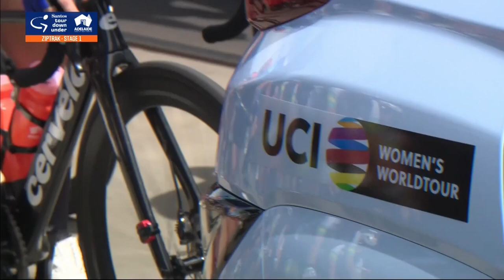Ziptrak Women's Stage 1 Highlights | Santos Tour Down Under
Highlights from our first ever stage as a UCI Women's WorldTour Race.